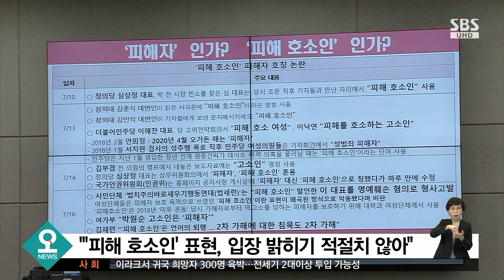박원순 사건 질문에 김창룡 "공소권 없음 타당" 일축 / SBS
김창룡 경찰청장 후보자 인사청문회에서는 박원순 전 서울시장의 성추행 의혹에 대한 질문이 쏟아졌습니다. 김 후보자는 박 전 시장에 대한 수사, 재개할 수 없다는 입장을 밝혔습니다.
김민정 기자입니다.